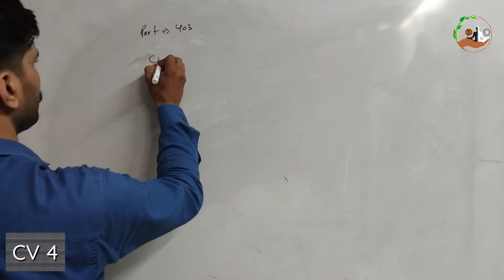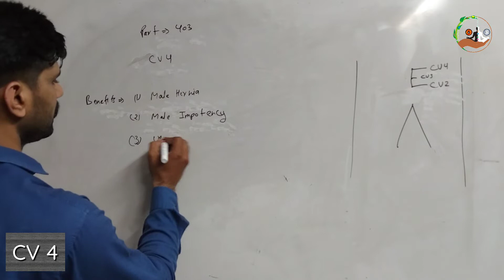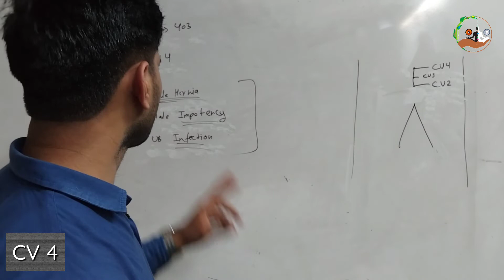CATS Part 403 । CV 4 । Male Hernia । Male Impotency । Acupressure Classes online free in hindi ।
MISSION POSSIBLE

CATS Part 403 । CV 4 । Male Hernia । Male Impotency । Urine Bladder Infection । Acupressure  Classes online free in hindi ।

सभी साथियों को नमस्कार, आज हम इस वीडियो में आपको CV 4 बिंदु की लोकेशन और इससे ठीक होने वाले रोगों की विस्तृत जानकारी दी जाएंगी । जिससे रोगों को समझने में और ठीक करने मे आसानी होगी।

1. Classical Acupressure Head and Face Chart👇🏻

Dharmendra Baisoya
( Alternetive Practicinor and Trainer)
Rohini, Delhi

Acupressure points
Acupressure
Acupressure Course
Acupressure Instruments
ACUPRESSURE Jimmy
Moxibustion
How to use Moxibustion Sticks।
Governing Vessels
 CV 4 Benefits । Male Hernia । Male Impotency । Urine Bladder Infection ।